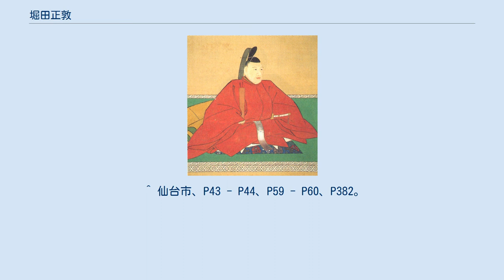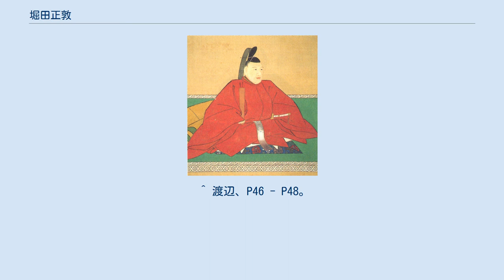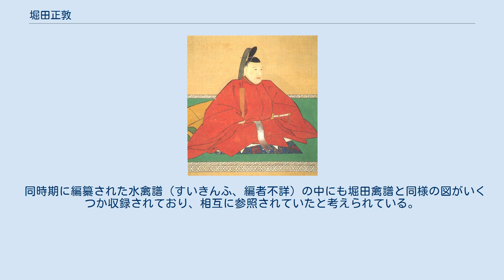堀田正敦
堀田 正敦（ほった まさあつ）は、近江堅田藩、後に下野佐野藩の藩主。
江戸幕府の若年寄。
堀田家正高流分家6代。
陸奥仙台藩主・伊達宗村の八男。
 宝暦5年7月20日（1755年8月27日）に陸奥仙台藩主・伊達宗村の八男（第十七子）として仙台に生まれる。
幼名は藤八郎。
母は側室・性善院。
安永4年（1775年）、中村姓を与えられ中村村由（なかむら むらよし）を名乗る。
部屋住みの頃から幕臣になることを夢見ていたといわれ、旗本としての出仕も望んでいたとされる。
 天明6年（1786年）3月26日に堀田正富の婿養子となり、翌7年（1787年）の正富の隠居により堅田藩1万石の藩主となる。
なお、堀田家に養子入り以前から子供がおり、次男で陸奥一関藩主となった田村宗顕は堀田家養子入り2年前の天明4年（1784年）に生まれているが、常之丞と幼名を付けられた宗顕は父が堀田家へ行った後も母と共に仙台藩下屋敷に残されたことが記録されている。
 寛政元年（1789年）4月8日に大番頭に就任し幕府へ出仕、翌2年（1790年）6月10日に当時の老中・松平定信の引き立てで若年寄になり、42年もの長期間在任することになった。
以降は定信の寛政の改革を助けたが、後に定信とその子・定永が陸奥白河藩から堀田宗家が治める下総佐倉藩への転封を画策した際には、佐倉藩主堀田正愛を助けて定信父子と争い、その企てを阻止した。
 寛政8年（1796年）に甥の仙台藩主・伊達斉村が後継者を正式に決めずに死去した時に、実兄・伊達重村の正室・観心院や甥の三河刈谷藩主・土井利謙と共にその処理に関与し、跡を継いだ大甥・伊達周宗（当時乳児）の後見役となる。
ただし、仙台藩の藩政にことさら関与したわけでなく、あくまで幕府や仙台藩双方の仙台藩の治世不安解消が目的であり、文化4年（1807年）の蝦夷巡検の際には定信に周宗の後見を託している。
 とはいえ彼自身も仙台藩への援助と相談事は惜しまず、家臣を通して江戸商人石橋弥兵衛に仙台藩へ資金を融資させたり、文化7年（1810年）に仙台藩藩校養賢堂の学頭大槻平泉が江戸へ上り学制改革を林述斎に相談した際、述斎と共に賛成し平泉の運動を後押ししたり、文政11年（1828年）に仙台藩を相続した伊達斉邦の後見も務めた。
他に佐倉藩主堀田正愛が病気で政務が執れなくなると、その後見役も務めた。
 寛政11年（1799年）に『寛政重修諸家譜』編纂の総裁を務めている。
ただし同書には万石以上のいわゆる大名の事しか記されておらず、これに不満を持った正敦は私的事業として、幕府創業期から50年ほどの間の万石以下のいわゆる旗本らの事績を集めた書である『干城録』の編纂を始めた。
『干城録』は高齢となった正敦の手を離れ、林述斎や旗本戸田氏栄らの編纂者により、昌平坂学問所にて幕府の事業として続けられ、正敦の死後3年経った天保6年（1835年）に完成した。
 自身が和漢・本草の学識に富み、蘭学者を保護するなど学者を厚遇した。
自らも鳥類図鑑『禽譜』と解説書『観文禽譜』（後述）を編纂すると共に、『観文獣譜』（東京国立博物館所蔵）、『観文介譜』（貝の博物書、写本を東洋文庫が所蔵）も執筆している。
『禽譜・観文禽譜』はじめ正敦旧蔵資料には「堀田文庫」の蔵書印が押されており、明治初期に『観文禽譜』が東京国博に収蔵されているなど、一部の資料は外部へ流出している。
 文化3年（1806年）に3,000石加封され、堅田藩1万3,000石となる。
翌文化4年に蝦夷地（現在の北海道）へのロシア人侵入（文化露寇）を視察するため松前藩へ出立、6月から帰府する10月まで4ヶ月の旅を『松前紀行（蝦夷紀行）』として記録。
内容は鳥類図鑑に関する生物の記録だけでなく、漂流民を連れて蝦夷地へ赴き現地調査を試みたことが書かれている。
また平泉の同族大槻玄沢を通して外国事情を聞きとり、玄沢の翻訳活動を支援し『環海異聞』『厚生新編』の作成に関わっている。
 文政9年（1826年）、下野安蘇郡植野村（現在の栃木県佐野市、初代堅田藩主・堀田正高の旧領）への陣屋替えを命ぜられる。
なお滋賀郡堀田領は引き続き支配するが、土豪・堅田郷士が実質管轄下となる。
文政12年（1829年）、3,000石加封され、佐野藩1万6,000石となる。
 天保3年（1832年）1月29日、致仕（退官）。
五男の正衡が家督を継い...